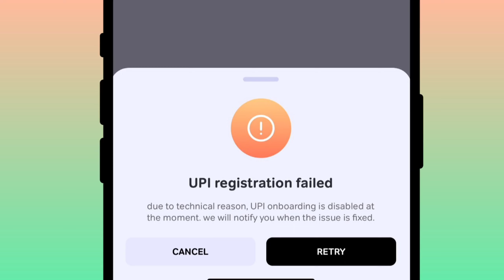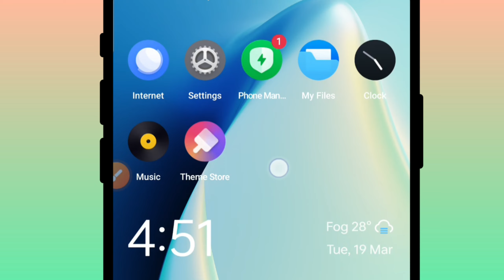UPI Registration Failed Airtel | Due to Technical Reason UPI Onboarding Disable Airtel Thanks App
UPI registration failed
due to technical reason,UPI onboarding is disabled at the moment.we will notify you when the issue is fixed.